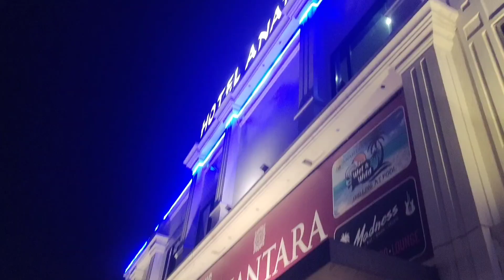Waterpark # Fun & Food # awesome place for fun